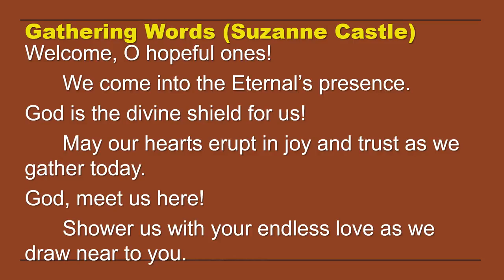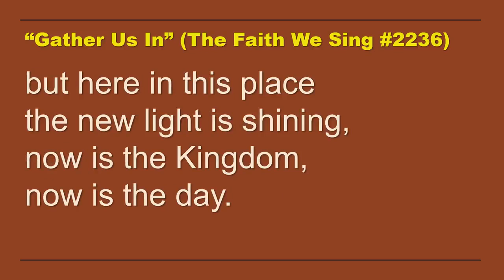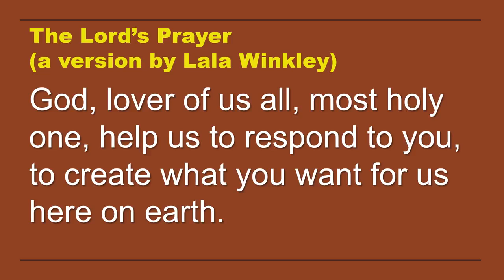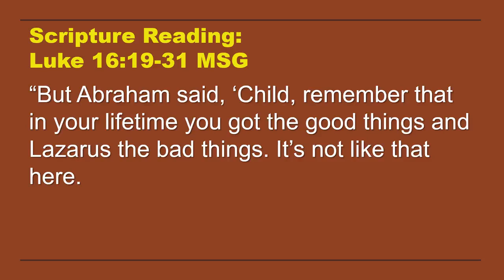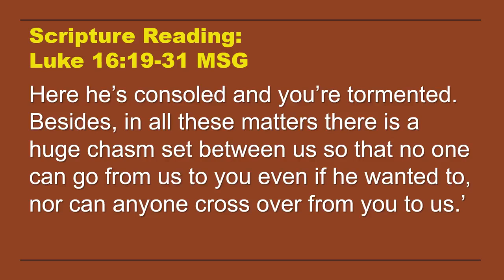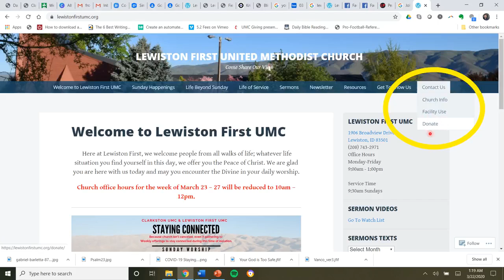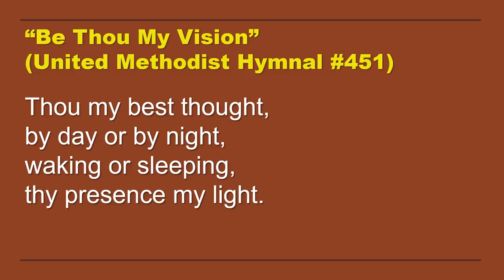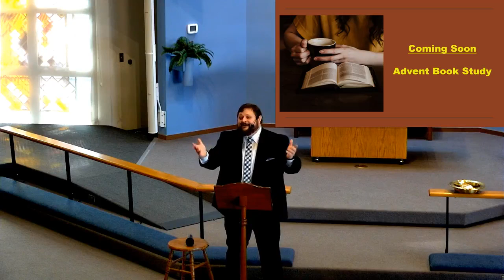Sunday Worship 10/09/2022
October 9, 2022 Worship livestream